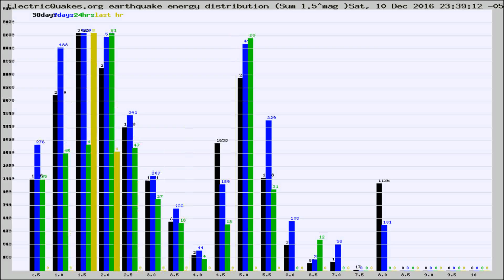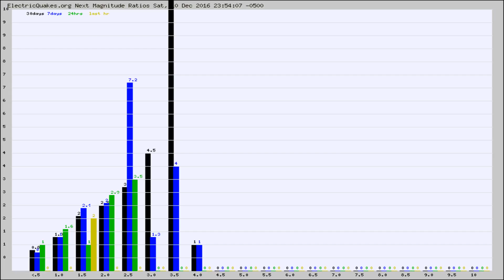Todays_Hourly_World_Earthquake_Statistics_from_ElectricQuakes.org_12-11-16+00:02:01